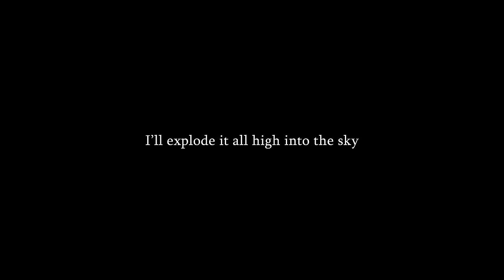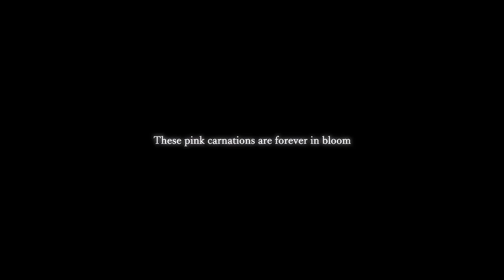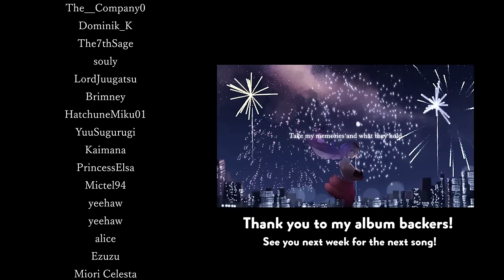Bakudanma (Yorushika) ♡ English Cover【rachie】 爆弾魔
📢 「Summer Blooms Without You」 YORUSHIKA COVER ALBUM by rachie out 09/03 ☀️

My 1st album, "Summer Blooms Without You", will be out by the end of August! Featuring seven brand new covers and 2 remastered tracks, all graciously funded by my birthday donothon contributors 🍉 It will of course be available for free on all streaming services, but until then, check back weekly for a new release!

Credits ｡.｡:+*
▪︎ Original: @nbuna
▪︎ Vocals + translyrics + video: rachie (me)
▪︎ Tuning: @estherdotexe
▪︎ Mix: @MasterAndross

Thanks for the wait! Yorushika summer is back in action!

This week I finally release an english cover of one of my favourite Yorushika songs, Bakudanma/Compulsive Bomber! I see it as a sequel song to Fireworks of Shoes, because sometimes sadness morphs into anger, and sometimes you just wanna lash out and destroy things, even if that thing is an entire town and your memories in it.

The town just feels a little lonelier without you in it.

With a bomb in my hand and a pair of empty eyes
Good night people, tonight I…
I’ll explode it all high into the sky

I feel betrayed
With a bomb in my hand, tears are streaming down my face
I want to fill the sky with a light show
Like the scenes in the dreams that I had long ago

And yet, today was no good, I
And yet, I couldn’t do it this time
Blowing up the past is all I wanted to do
Singing out memories I still have of you

Take these days and make it all explode
Take my heart so I can’t feel no more
It’s not fair at all, when I still recall all the little things you did
I can’t forget it!

I just wanna watch this room explode
I don’t wanna have these dreams anymore
That’s why tonight I…
I’ll blow this all up, blow it high into the sky

Although it’s pretty crowded today too
No one cares though this bomb is plain in view

Back then, I didn’t understand it
Back then, I took it all for granted
But no matter what, you were always there by my side
Whichever way it blows, these memories won’t die

Take that summer, make it all explode
Take my memories and what they hold
It’s cruel, can’t you see? Without any word you just went and disappeared
You up and left me!

I just wanna watch this town explode
I don’t want to feel this pain anymore

I wish I could’ve just smiled more
I wish I could do it all once more
Though they died that day, they’ll find their way back to you
Those pink carnations are forever in bloom

I don’t care at all, if no one at all feels the suffering I do, to hell with them too!

I just wanna watch the world explode
If you go away then I’ll be alright
It’s now or never, get out of my sight!

So I’m gonna make it all explode
Cause with that I’ll never feel no more
I can’t forget t!

I just wanna make the night explode
Not the memories of you that I hold
I’ll blow it all up, blow it high into the sky